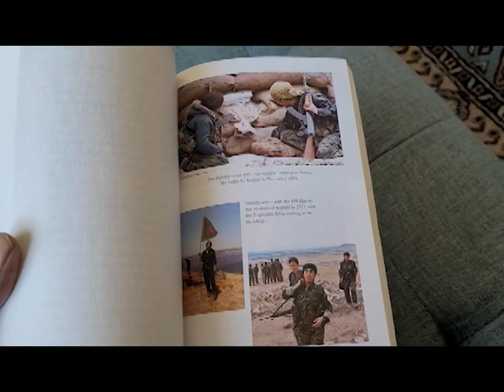Reading Daughters of Kobani - Women's Liberation Movement in Syria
An excerpt from the book, Daughters of Kobani by Gayle Tzemach Lemmon - I read about the backdrop of how the women's protection units started.